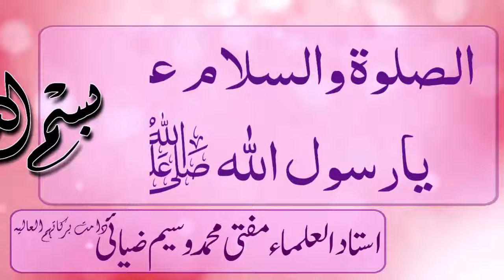جہاں چالیس مسلمان جمع ہوتے ہیں ان میں ایک اللہ کا ولی ہوتا ہیں؟